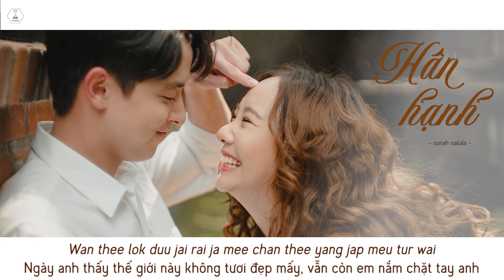[Vietsub] Hân hạnh ยินดี - sarah salola | OST Cô nàng Matalada มาตาลดา To the moon and back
DON'T REUP ! THANKS.

🎶 Lyric:

ไม่ต้องคิดถึงฉันเลย เวลาที่เธอเป็นสุขใจ
ถ้าเหงาเมื่อไร ค่อยบอกกันนะ
ไม่ต้องมีฉันเลย ถ้าตรงนั้นเธอสบายใจ
ถ้าเจ็บเมื่อไร จะคอยซับน้ำตา

*วันที่ฟ้าไม่มีดาว เธอยังมีฉัน
วันที่มองไม่เจอใคร จะยังเจอฉัน
วันที่โลกดูใจร้ายจะมีฉันที่ยังจับมือเธอไว้

**เธอไม่ต้องให้อะไรฉัน เพราะฉันไม่เคยต้องการ
แค่ให้ฉันอยู่ข้างเธอเรื่อยไป
แค่เธอยิ้มก็เป็นรางวัลให้ฉันได้สุขหัวใจ
จะอยู่ที่ตรงนี้ที่ไม่เคยไกล
ถ้าเธออยากรักวันใดก็ยินดี

ไม่ต้องเรียกว่าคนสำคัญหรอก
เพียงแค่เธอต้องนึกถึงฉันก่อน
คิดถึงฉันเบาๆก็พอ จะไม่ยอมให้เธอต้องรอ
ได้เป็นรอยยิ้มของเธอก็พอ

(ซ้ำ */**)

Nếu bạn thích bài hát, hãy theo đường link đến ủng hộ bản quyền.』

Vui lòng ghi rõ credit nếu mang bản dịch đi nơi khác.
Bản dịch còn nhiều thiếu sót, mong rằng sẽ nhận được sự góp ý để cải thiện.